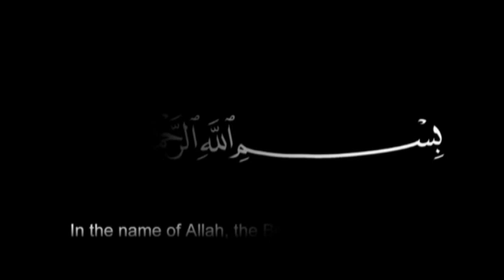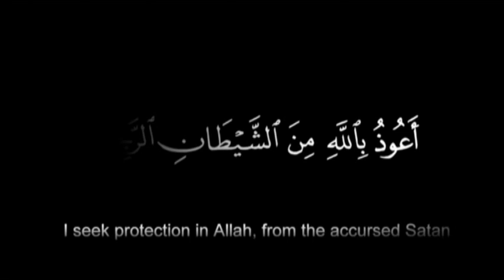MUHAMMAD UMAR SHAKIR ITFAQ O ITHAD 13 4 2019 470 MUAVIA CD CENTER SAMUNDRI 03040065490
Hamara Watsapp No remix discription Molana nasir rehmani Molana Manzoor ahmed molana Haneef Rabbani molana yaseen Bloch molana yousaf pasrori molana abdul Razzak sajid molana ishak okarvi molana Akram zahid bhutvi qari bilal moaz molana mushtaq dogar molana saif Ullah khalid multani molana yousaf Rabbani molana ibtisam ilahi zaheer molana Ehsan ilahi zaheertt molana abdullah shaikhupuri molana Hussain shaikhupuri. Molana abdul mannan molana abdul manan rasikh mmolana abdul Razzak Tahir molana abdul molana habeeb ur Rehman yazdani molana Ehsan ilahi zaheer molana nawaz cheema molana ismail ateeq molana abdul Rouf yazdani molana Akram zahid bhitvi molana ismail Bloch molana abdul Rehman saikhupuri molana abdullah nisar molana abdul basit shaikhupri molana nasir madni molana Abubakar Sultan Yazdani molana Manzoor ahmed sher e punjab molaana abdullah shaikhuouri molana Ahmed yazdnai molana shamshad salafi molana jarjees Ansari molana ibtisam ilahi zaheer molana Hussain shaikhupuri. Hamd o Naat Huzaifa Sanaullah abdul Wahab sadeeki Fida ur Rehman tayyab abdul waheed rabbani manzoor ahmad ham o nat mansha qadri abdul Rouf yazdnai shan e Mustafa Seerat un nabi Touheed Allah Hi mushkal kusha ahle hadees Sayed subtain Shab Naqvi molana molana Ahmed saeed Khan multani molana Binyamin abid molana Binyameen abid naat quran shaikh sudais usman shakir molana mansoor Ahmed molana hafiz saeed molana inam ur rehman yazdani abdul hafeez faisalabadi Qari Yaseen Haider molana ansar shah molana abdul raheem kaleem molana ABUBAKAR SADEEQ MOAWIYA molana qari bilal moaz molana sarfraz haidar molana razaullah sabar molana UMAR FAROOQ SADEEQI okara molana sardar abid molana vaqas farooqi molana sibghatullah ahsan molana UBAIDUR REHMAN MOHSAN molana NAVAZ AJIZ molana M.HUSAIN MADNI okara molana AEHMAD HASAN SAJID molana ZUBAIR QASMI molana ISHAQ OKARVI qari abu sufyan Facebook page muavia cd center and subscribe Our Youtube Channel